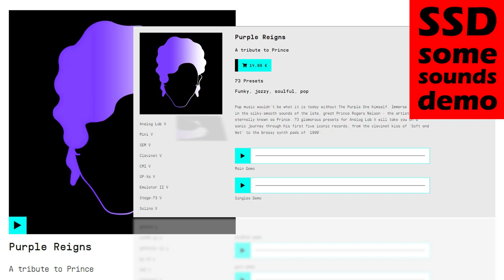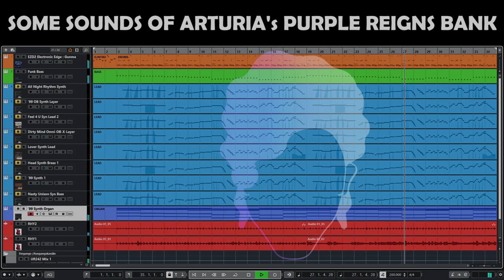Arturia Purple Reigns Sound Bank Demo Only A Few Presets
Sound demo Arturia Purple Reigns sound bank.

Arturia describes the sound pack as follows:
Pop music wouldn’t be what it is today without The Purple One himself. Immerse yourself in the silky-smooth sounds of the late, great Prince Rogers Nelson - the artist eternally known as Prince. 73 glamorous presets for Analog Lab V will take you on a sonic journey through his first five iconic records, from the clavinet kiss of ‘Soft and Wet’ to the brassy synth pads of ‘1999’.

This sound bank is a lot of fun. The only downside is actually that it's not free ;-) I think it's basically worth the time not only browsing through the Arturia software instruments, but also checking out Arturia sounds every now and then.